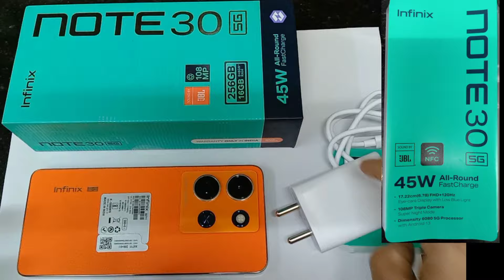Unboxing Infinix Note 30 5G 256 GB || Best Camera Mobile With Reasonable Price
Infinix Note 30 5G 256 GB Review In Hindi With Price and Appearance Infinix Mobile Unboxing 17K Mobile Phone

Infinix Note 30 5G 256 GB is a top-tier smartphone that offers exceptional 5G connectivity, ample storage, impressive camera capabilities, sleek design, and dependable performance. Whether you're a tech enthusiast, a photography lover, or someone who values both style and function, the Infinix Note 30 is an excellent choice. It keeps you connected, captures memories beautifully, and offers the latest features, making it a remarkable device for modern users.

Infinix Note 30 5G 256 GB (Sunset Gold, 8 GB RAM) Full Specifications
DESIGN :
Colours - Sunset Gold
Waterproof -Yes, Splash proof, IP53
Ruggedness Dust Proof

DISPLAY :
Bezel-less display - Yes, with punch-hole display
Pixel Density -  396 ppi
DISPLAY TYPE  - Full HD+ LTPS IPS

PERFORMANCE  :
Chipset Media - Tek Dimensity 6080
Processor -  Octa core (2.4 GHz, Dual core, Cortex A76 + 2 GHz, Hexa Core, Cortex A55)

CAMERA :
Rear Camera Setup Triple
Resolution 108 MP (f/1.75 Aperture, 6P Lens, PDAF) + 2 MP, AI Lens Camera
Auto Focus - Yes, Phase Detection autofocus
Rear Camera Flash -  Yes, Quad LED Flash
Shooting Modes  - Continuous Shooting, High Dynamic Range mode (HDR)
Rear Camera Video Recording Yes
Front Camera Setup  Single
Front Camera Resolution  - 16 MP f/2.0, Wide Angle, Primary Camera
Front Camera Flash Yes, Dual LED Flash

BATTERY :
Capacity - 5000 mAh
Type Li-ion Polymer
Quick Charging  Yes, Fast, 45W: 75 % in 30 minutes

NETWORK & CONNECTIVITY :
Network Support -  5G Supported in India, 4G Supported in India, 3G, 2G
VoLTE Yes
SIM 1 5G Bands : FDD N1 / N3 / N5 / N7 / N8 / N12 / N20 / N28 / N66, TDD N38 / N40 / N41 / N77 / N78, 4G Bands : TD-LTE 2600(band 38) / 2300(band 40) / 2500(band 41), FD-LTE 2100(band 1) / 1800(band 3) / 2600(band 7) / 900(band 8) / 700(band 28) / 1900(band 2) / 1700(band 4) / 850(band 5) / 700(band 17) / 800(band 20), 3G Bands : UMTS 1900 / 2100 / 850 / 900 MHz, 2G Bands : GSM 1800 / 1900 / 850 / 900 MHz, GPRS : Available, EDGE : Available
SIM 2 5G Bands : FDD N1 / N3 / N5 / N7 / N8 / N12 / N20 / N28 / N66, TDD N38 / N40 / N41 / N77 / N78, 4G Bands : TD-LTE 2600(band 38) / 2300(band 40) / 2500(band 41), FD-LTE 2100(band 1) / 1800(band 3) / 2600(band 7) / 900(band 8) / 700(band 28) / 1900(band 2) / 1700(band 4) / 850(band 5) / 700(band 17) / 800(band 20), 3G Bands : UMTS 1900 / 2100 / 850 / 900 MHz, 2G Bands : GSM 1800 / 1900 / 850 / 900 MHz, GPRS : Available, EDGE : Available
Wi-Fi Features Mobile Hotspot
Bluetooth v5.1
GPS with A-GPS

MULTIMEDIA :
Audio Features DTS Sound
Loudspeaker Yes

SPECIAL FEATURES :
Fingerprint Sensor Yes, Side
Other Sensors G-Sensor, E-Compass, Gyroscope, Light Sensor, Proximity Sensor, Z-Axis Motor

Video Created by Junu using Kine master app
Thumbnail Created by using Text Art App
Voice covered by Junu
Video Captured by mobile Camera